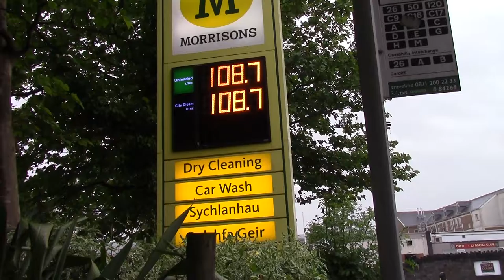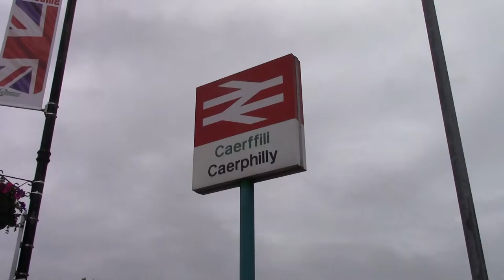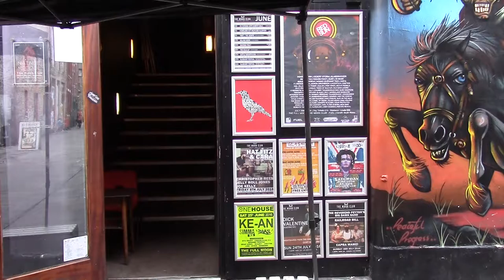The New Gravity Station Upstairs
Coffee, haircut and a few beers in Spoons to get ready for the reopening of the Gravity Station in Cardiff. Womanby Street by the way. It's upstairs in The Loft in The Moon Club. To be honest it's rather good and I think that it is going to get better. Sours were the order of the day and the rain even stopped.